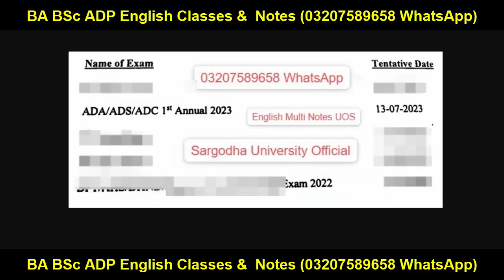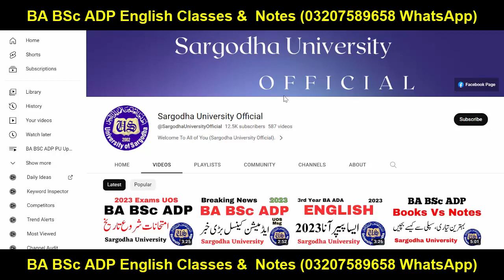BA BSc ADP Exams 2023 Final Date Sargodha University | ADA ADS exams 2023 UOS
Sargodha University
Adp Admission
Uos Exams
Uos Admission Ba Bsc Adp
uos
ba
bsc
adp
adc
ada
ads
uos exams
uos supply exams
uos results
university of sargodha
uos exams
uos admissions